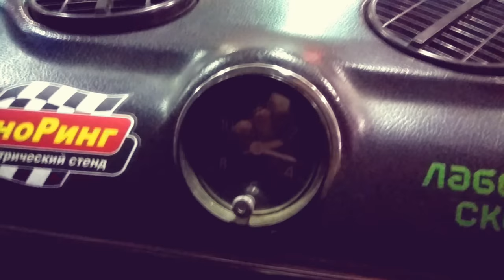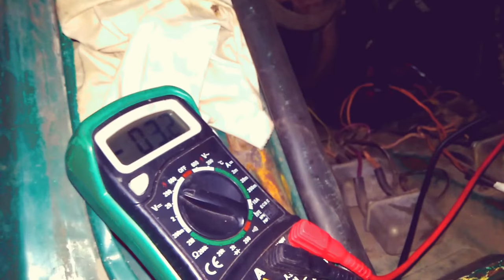БОЕВАЯ КЛАССИКА / ВАЗ 2106 БОЛЕЕ 100 л/c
Тестим БОЕВУЮ КЛАССИКУ ВА№ 2106 с МОТОРОМ БОЛЕЕ
100 л/с.